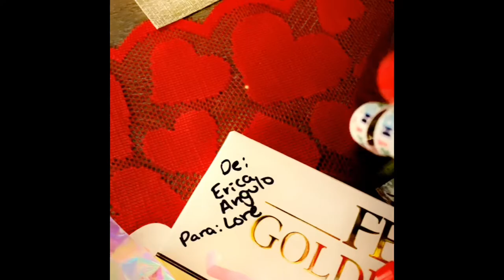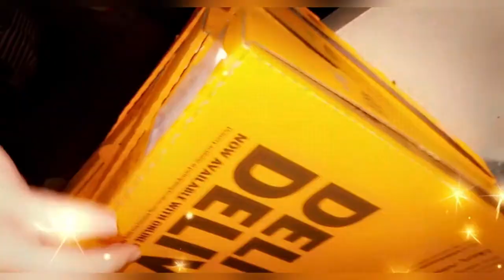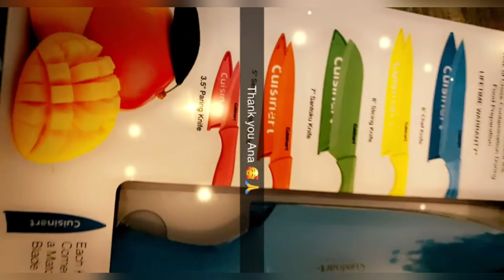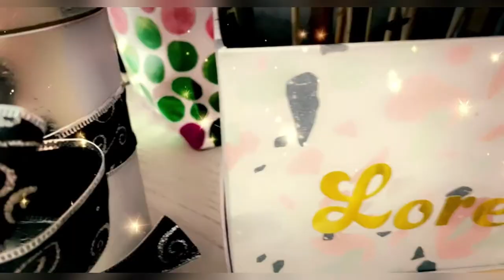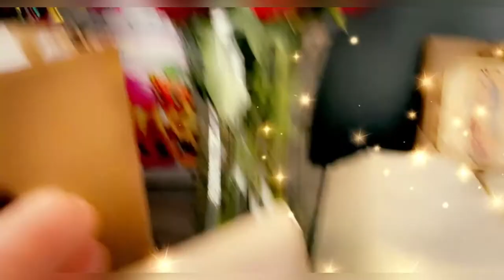Celebrando mi cumpleaños 🎂🙏 Gracias a Dios 🥰👍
Muchas gracias por estar aquí apoyándome en este su canal de Delicias de Lore 🎂

Aquí les comparto lo que hicimos en mi cumpleaños con mi familia y amigos 🎂

Que Dios los bendiga hoy y siempre 🎂
Gracias por dejarme entrar a sus hogares 🏠🙏